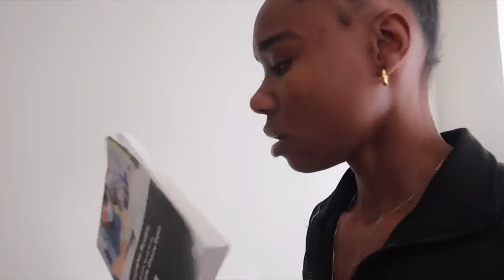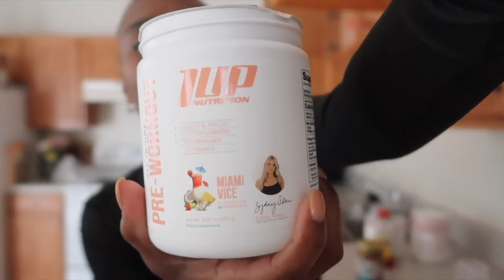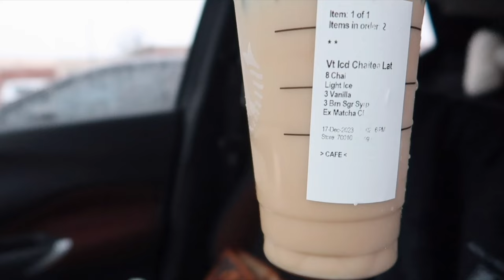I NEED FRIENDS! | workout with me | what’s in my gym bag | weekend vlog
LOCATION: Fort Liberty, NC
BIRTHDAY: June 1st 1992
ETHNICITY: African American
HIGHT/WEIGHT: 5'2/120lbs
DAUGHTER: Amia, born September 30th 2017
SON: Dariyon, born November 10th 2010
HUSBAND: Tre, born June 1st 1994